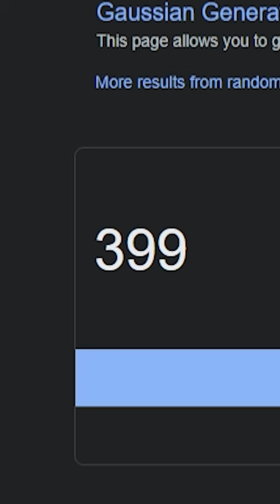Catch The Pokemon Closest To The Pokedex Number?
Who Will Get The Closest???